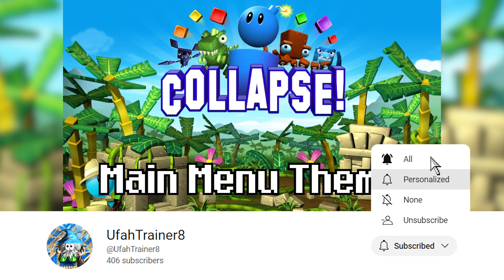Collapse! (2009) OST - Main Menu Theme (1 Hour Extended Loop)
Collapse! is a 2009 tile-matching puzzle video game developed and published by GameHouse.